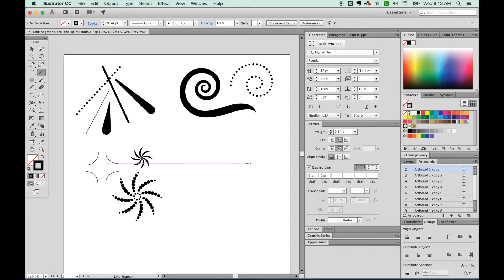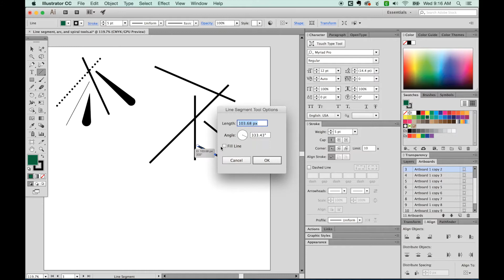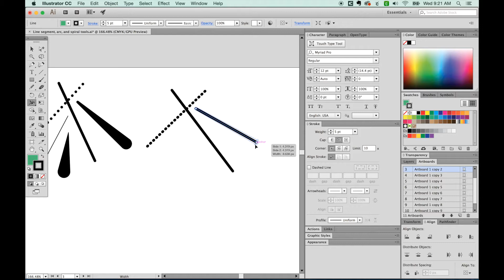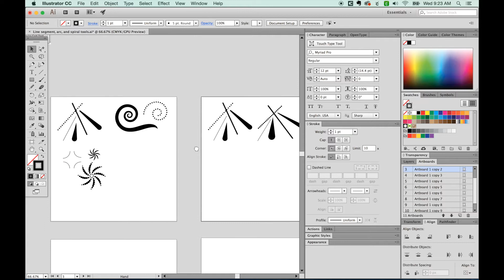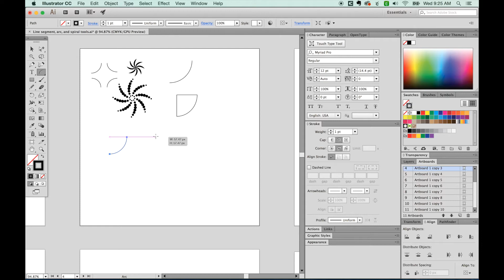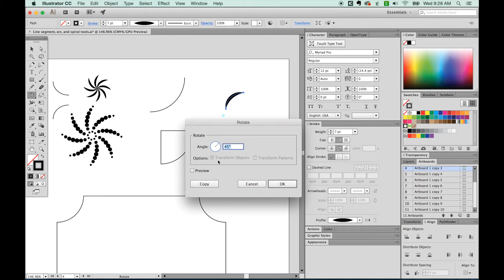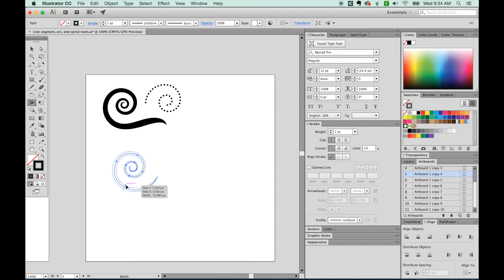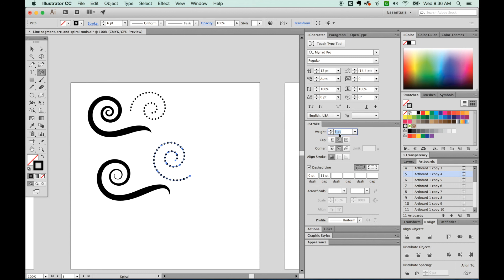Line segment, Arc, and Spiral tools - Adobe Illustrator for Beginners - Graphic Design How to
Have you tried drawing a spiral with the pen tool?  It isn't the easiest thing to get right. Illustrator tries to make things simple by giving us some standard drawing tools, and this video is about the first 3 of those: Line segment, Arc, and Spiral tools.  I'll also go over a few options within the tools too!

Image Resolution - What is it? Tips and how to resize Images for print